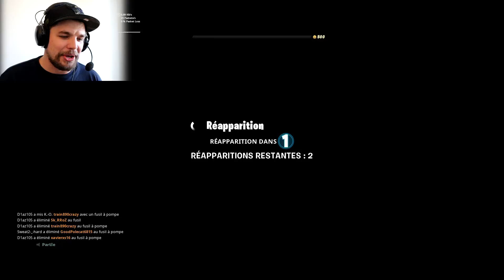LE MEILLEUR MODE DE JEU et SKIN JOHN WICK sur FORTNITE !!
Le nouveau mode de jeu "Pactole des Wick" et le Skin John Wick sont trop bien sur Fortnite !!